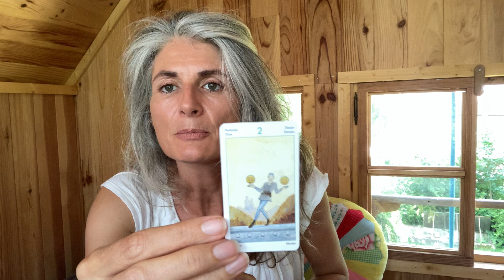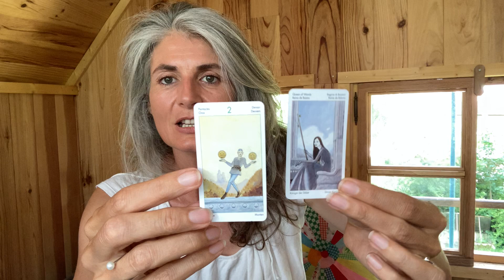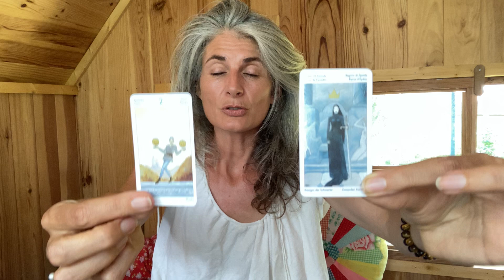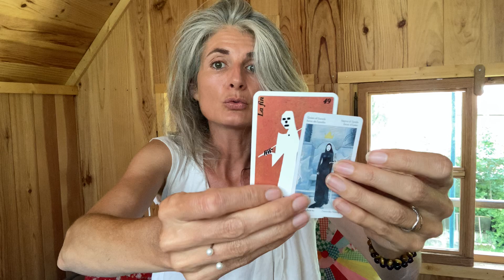Chers signes d'eau:petit point éclair! :)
Chers signes d'eau,
Voici un petit point pour vous signes d'aire, histoire de rentrer dans l'été sur un joli tempo.
N'hésitez pas à me laisser vos impressions , je vous souhaite à toutes et à tous une belle journée,

Marie

si c'est votre 1ère visite, tapez le code CARDINAL et bénéficier de 10 euros de réduction!